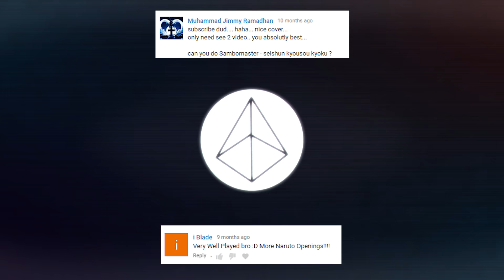Kin | Naruto 5th Opening | Seishun Kyousoukyoku | Sambomaster | Drum Cover (Studio Quality)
This cover should have been made 10 years ago.
I'm not exaggerating.
This is one of the first songs that made me want to do a drum cover.. But I just never got around to do it..

It's a bit harder than it seems -- There are a lot of fills in the song that are placed in different places in somewhat inconsistent sections.. Memorizing them all is not easy.
I'd even go as far as saying that I think this cover could have been better, to be honest.. But I hope you guys like it!

I'm also starting to bring in some more lighting!
I think its finally time to bring up the quality of the videos a step further production wise because my drumming still sucks :)